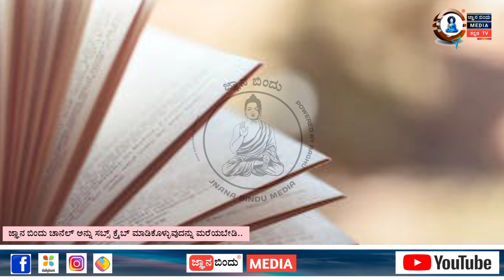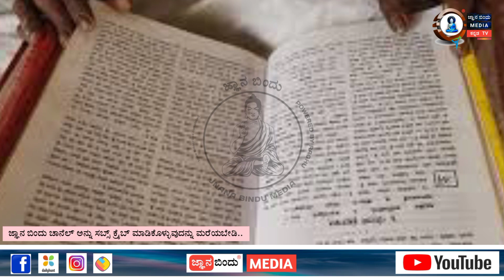ಭಗವದ್ಗೀತೆಯನ್ನು ಏಕೆ ಓದಬೇಕು.!? ,why reading bhagavathgeetha!? ಜ್ಞಾನಬಿಂದು MEDIA